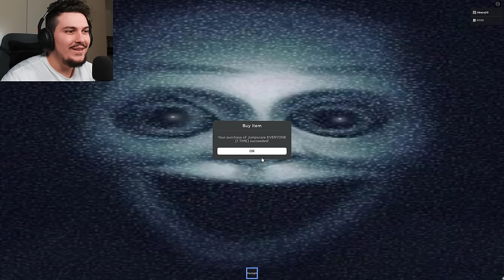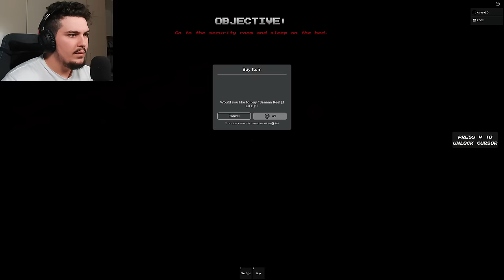Nje Loj HORROR ne nje ANIJE me Rosen